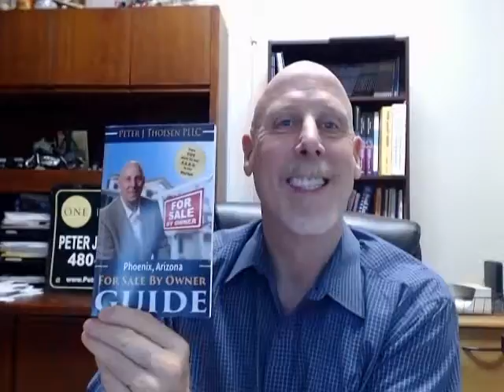Free Book: For Sale by Owner Guide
Free book with all the information that you need to know in order to sell your home as a For Sale by Owner